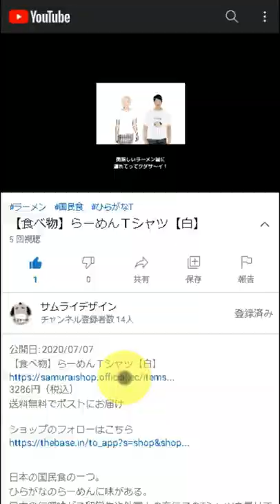Samurai Skull Short-Sleeve Unisex T-Shirt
DESCRIPTION

A skull that has traditional hairstyle for samurai.
He hold a japanese sword in his mouth.

• 100% combed and ring-spun cotton (heather colors contain polyester)
• Shoulder-to-shoulder taping
• Side-seamed